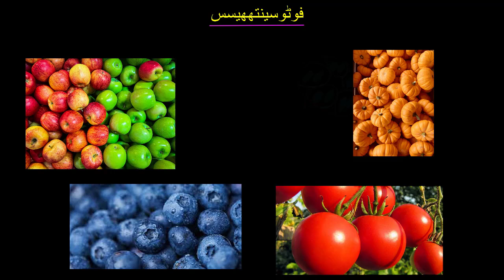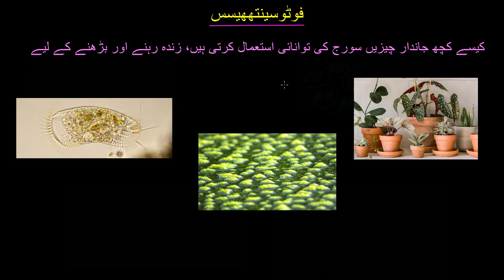Photosynthesis in organisms | Matter and energy in organisms | Khan Academy Urdu